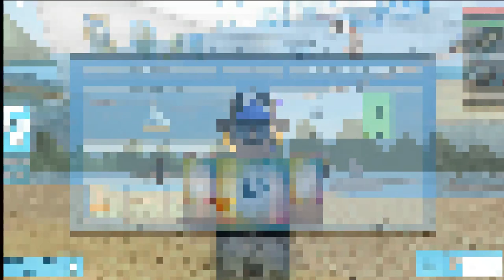NEW SHARK IN ROBLOX SHARK BITE!! | LyPlays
Hey Guys! Today we will be purchasing the new Shark on Roblox Shark Bite, called the Hammerhead!